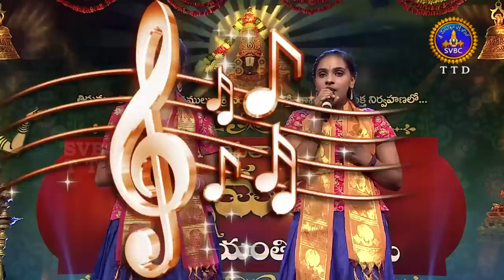Annamayya 610 Th Jayanti Utsavalu | Ep:07 | Part-02 | 20-05-18 | SVBC TTD